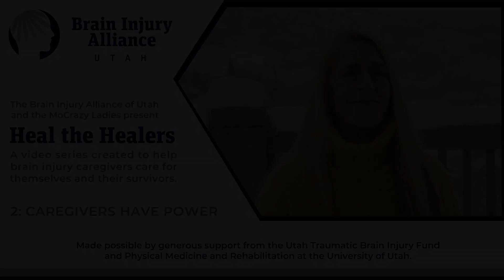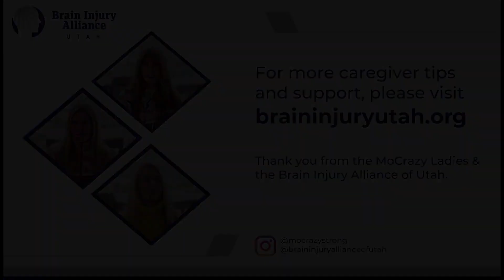Caregivers Have Power Heal- How To Be a MoCrazy Strong Brain Injury Family Caregiver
Did you know as a brain injury family caregiver you have the power to directly affect your brain injury survivor's healing?  Yep!  From the most critical stages of a deep coma the family caregiver has a lot more direct power than they understand.  Want to learn more?  Watch this video!